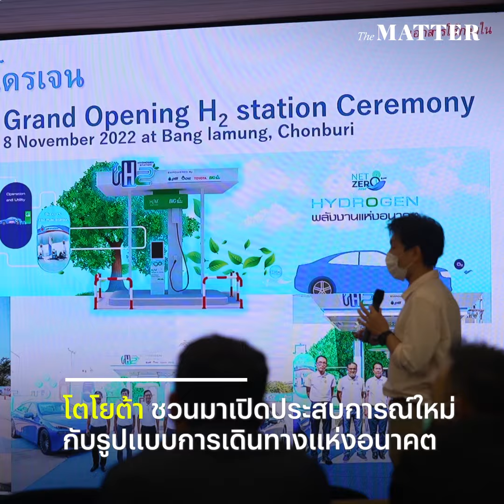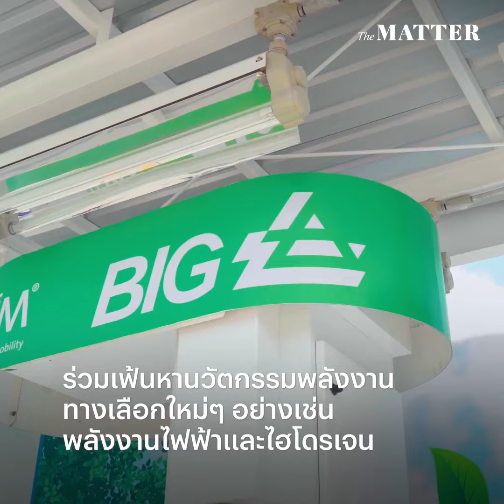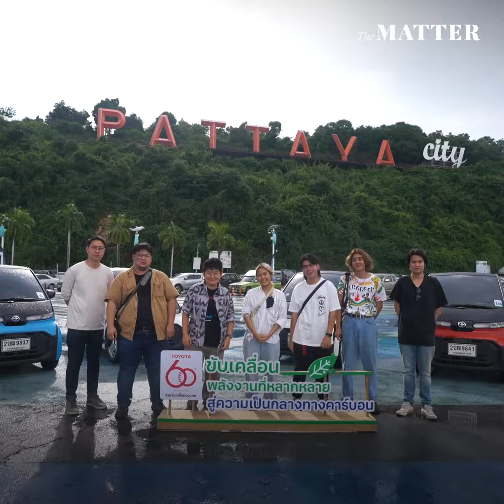โตโยต้าจัดทริปสุดพิเศษ 'ขับเคลื่อนพลังงานที่หลากลาย สู่ความเป็นกลางทางคาร์บอน'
ปัจจุบัน ปัญหาสิ่งแวดล้อม คือประเด็นที่ทุกคนต่างกำลังให้ความสำคัญ โดยเฉพาะเรื่องระบบขนส่งและการเดินทาง เป็นตัวการสำคัญที่ทำให้เกิดภาวะโลกร้อน
พันธกิจของ 'โตโยต้า' ในระดับโลก คือการบรรลุเป้าหมายในการสร้าง ความเป็นกลางทางคาร์บอน (Carbon Neutrality) ด้วยการใช้รถยนต์พลังงานไฟฟ้า ร่วมกับพลังงานเชื้อเพลิง ผ่านกลยุทธ์การเตรียมความพร้อมแบบ Muti-Pathway หรือการใช้รูปแบบการเดินทางที่หลากหลาย
ทำให้เกิดกิจกรรม 'ขับเคลื่อนพลังงานที่หลากลาย สู่ความเป็นกลางทางคาร์บอน' ที่โตโยต้าร่วมกับเมืองพัทยา จัดทริปสุดพิเศษให้สื่อมวลชนต่างๆ รวมทั้ง The MATTER เดินทางจากกรุงเทพฯ ไปยังพัทยา ด้วยรูปแบบของการเดินทางที่ใช้พลังสะอาด ไม่ว่าจะเป็นรถ HEV และ PHEVs พร้อมทั้งพลังงานทางเลือกอย่างไฮโดรเจน และ C+POD รถยนต์ไฟฟ้า BEV ซึ่งกลายเป็นต้นแบบของ Decarbonized Sustainable City ผลักดันให้เกิดความเป็นกลางทางคาร์บอน เพื่ออนาคตของโลกเราและสิ่งแวดล้อมที่ดีขึ้น